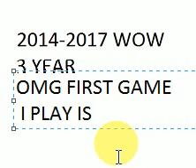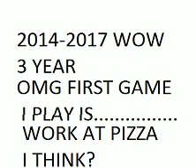Roblox | Evolution of Super_XxCasey (2017)